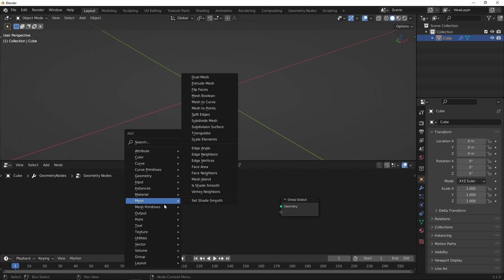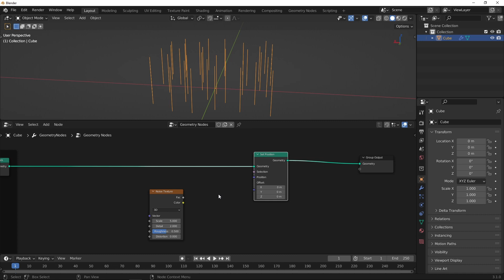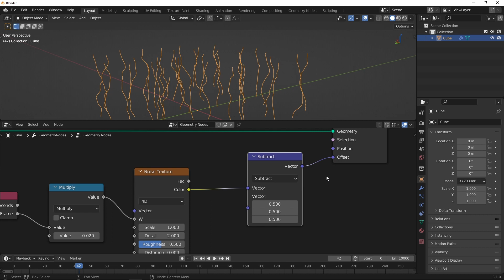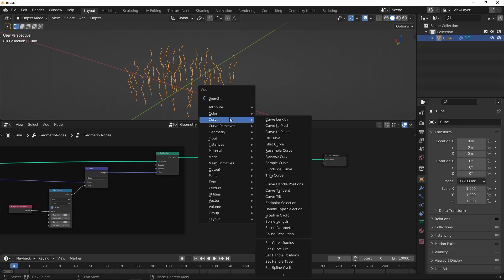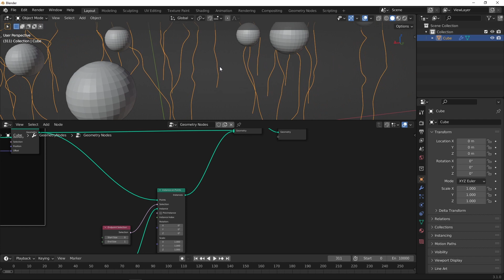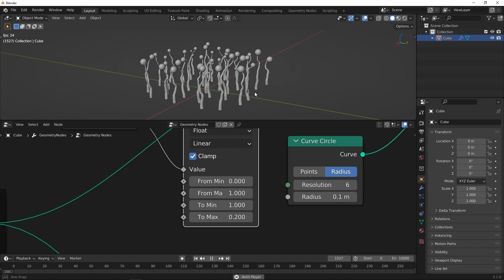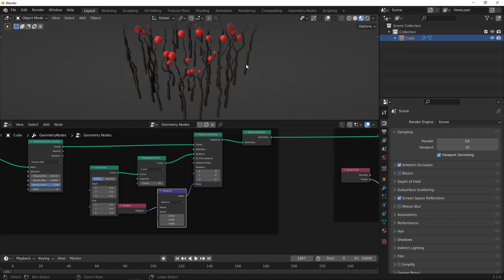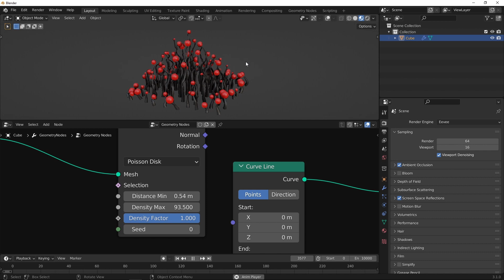Blender Tutorial: Creating Procedural Tentacles using Geometry Nodes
In this tutorial, I show how to make a wriggling tentacle effect using instanced splines and placing spheres onto the end points. Created using Blender 3.1